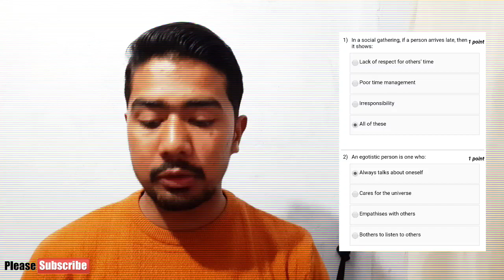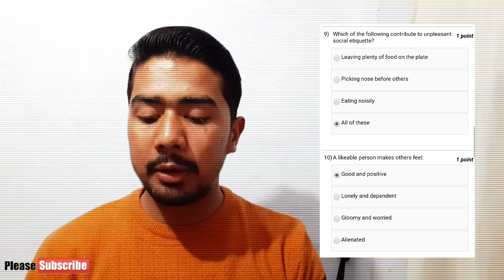NPTEL | Enhancing Soft Skills and Personality | Assignment - 4 Answers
Best Answers